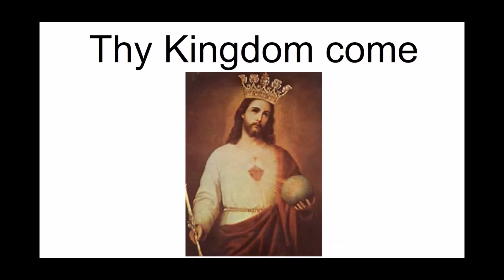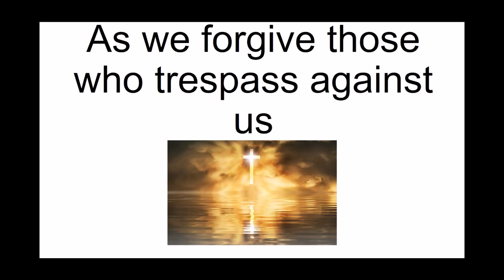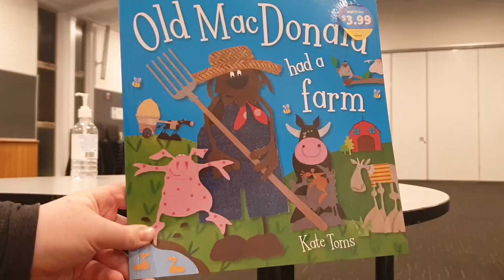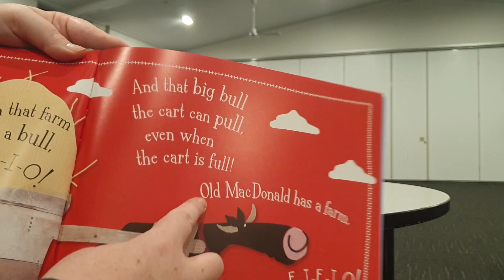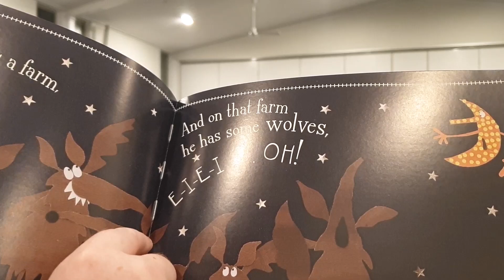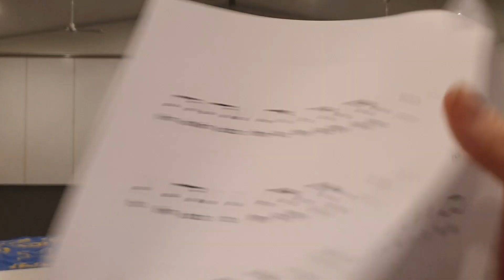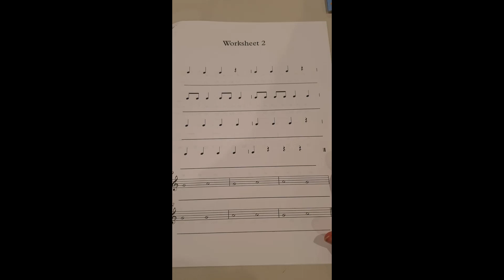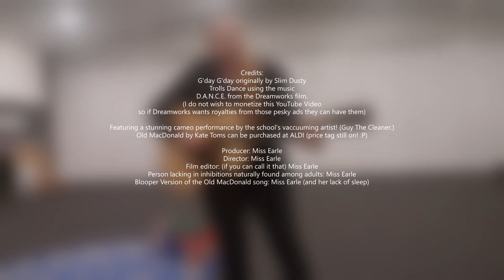Foundation Week 3 Term 3 2020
Credits:
G'day G'day originally by Slim Dusty with changed lyrics by Ms Earle
Trolls Dance using the music D.A.N.C.E. from the Dreamworks film Trolls.
(I do not wish to monetize this YouTube Video so if Dreamworks wants royalties from those pesky ads they can have them!)

Featuring a stunning cameo performance by the school's vaccuuming artist! (Guy - The Cleaner.)
Old MacDonald by Kate Toms can be purchased at ALDI - all of her books are beautiful.

Producer: Miss Earle
Director: Miss Earle
Musical Artist: Miss Earle
Film editor: (if you can call it that) Miss Earle
Person lacking in inhibitions naturally found among adults: Miss Earle
Blooper Version of the Old MacDonald song: Miss Earle (and her lack of sleep)
Puppet: Fuzzy Baz - made by Puppet People in Vic, Aus - find them on Facebook!